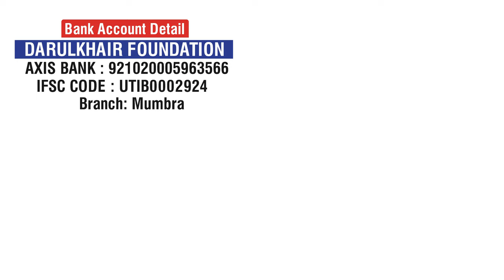Ek Hi Safar Mein Ek Se Zyaada Umrah Karna ? By Shaikh Farooq Abdullah Narayanpuri